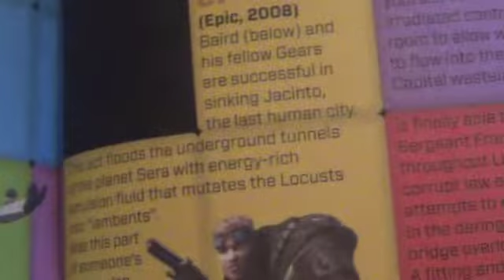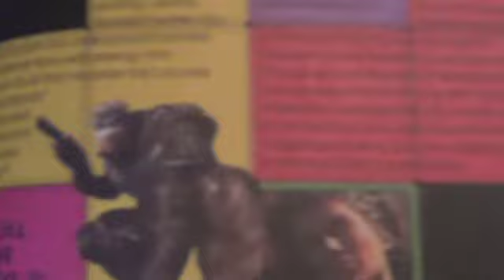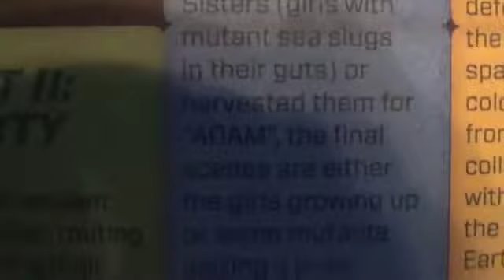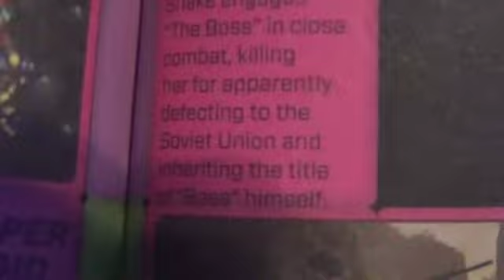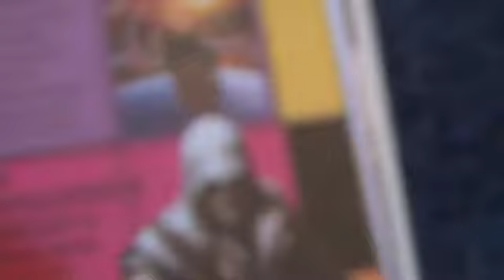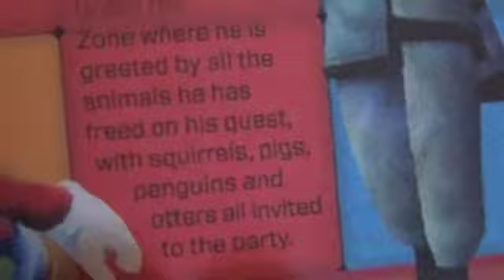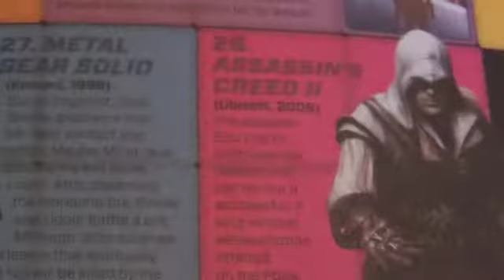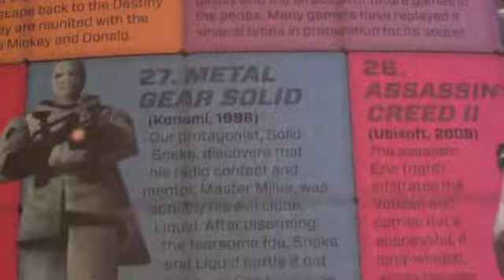official Top 50 games 2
world record book2012